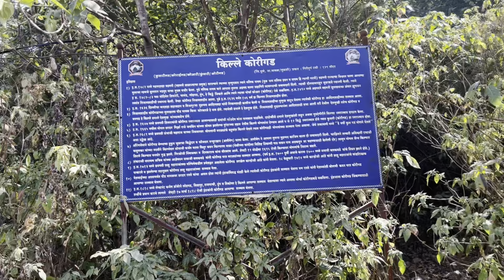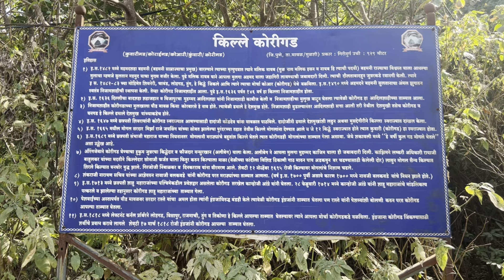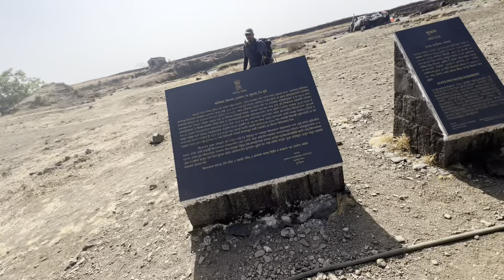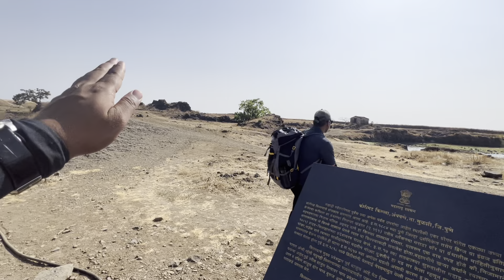कोरीगड किल्ला|| KORIGAD FORT|| night camping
Namaskar mitrano……..

Aplya Navin video madhi tumch swagat ahe .
Aj apan Raigad Nahi tarr Pune district firnar aoht.
Mulshi madhi aslela kille Korigad.

Tethe campaign experienced to tumchya sobat share kela ahe .hope so tumhala video avdel.